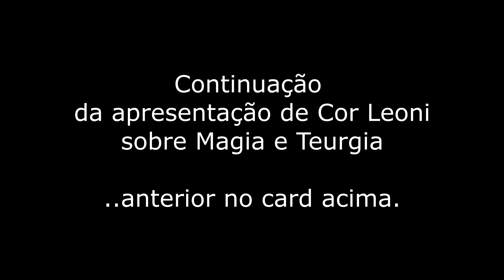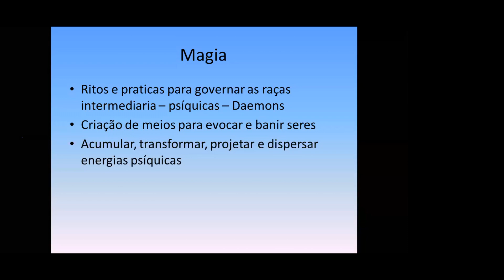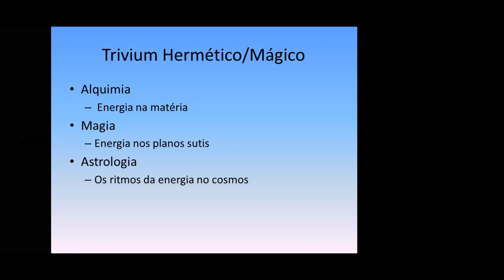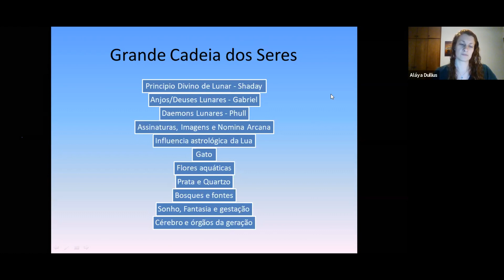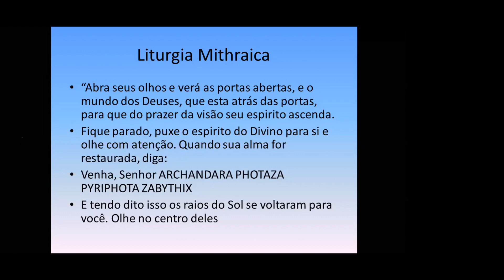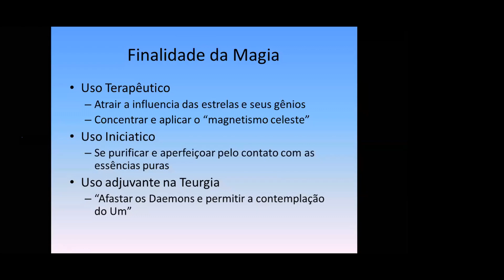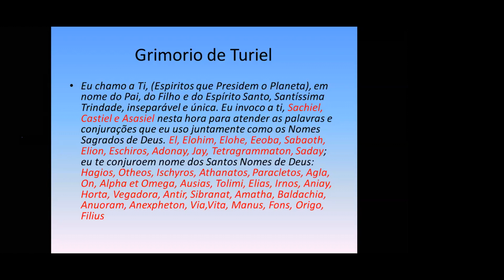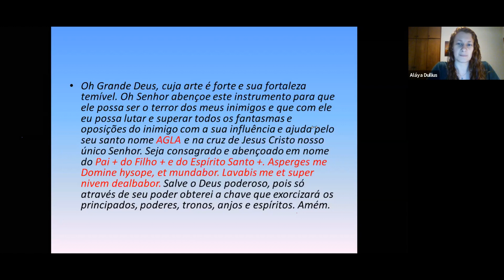Magia, Teurgia e os Gnósticos (com Cor Leonis - parte2)